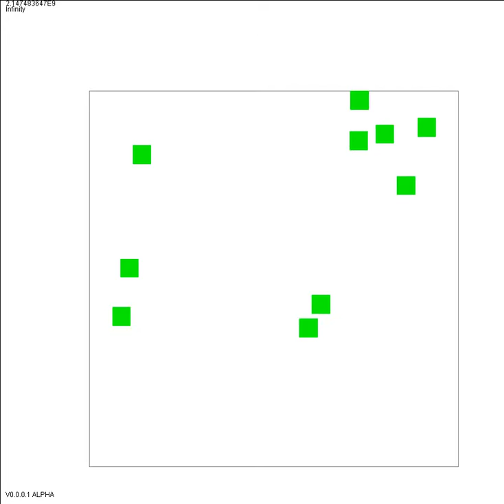Collision detection is a fail!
Have spent the last 3 hours trying to get it to work correctly but they keep either sticking together or just screwing up.